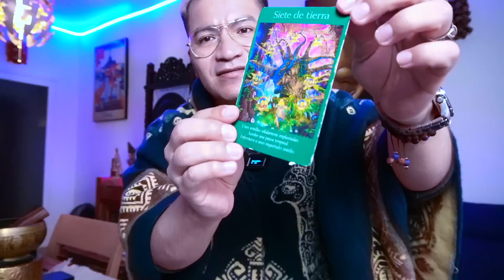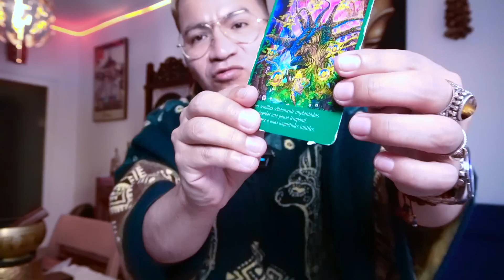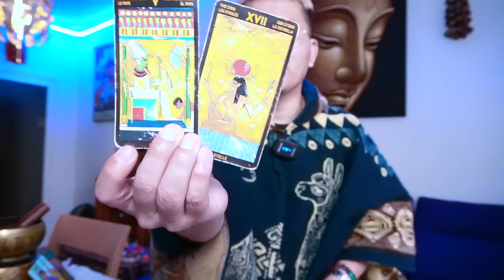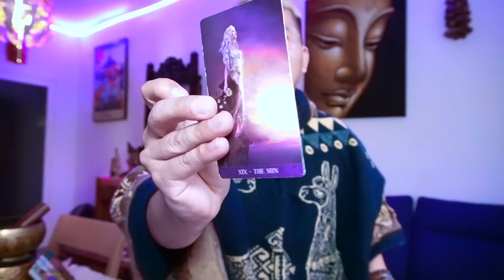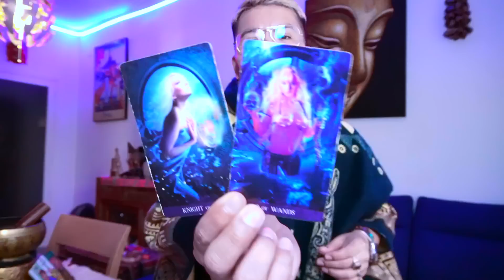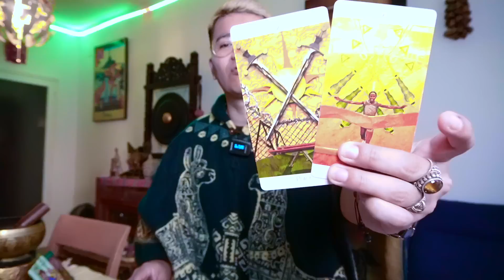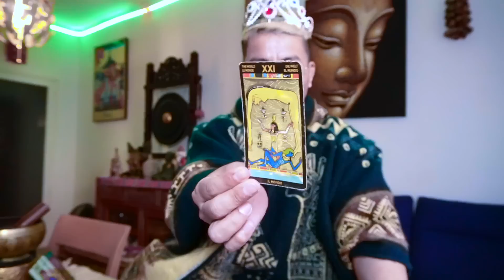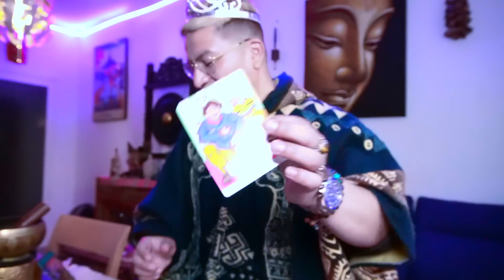CÁNCER ♋️ ❤️💋 INCREIBLE ELLOS NO PUEDEN MAS Y TE BUSCARAN 😱❤️ ESTAN LOC@S DE AMOR Y DESEO POR TI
DONACIONES